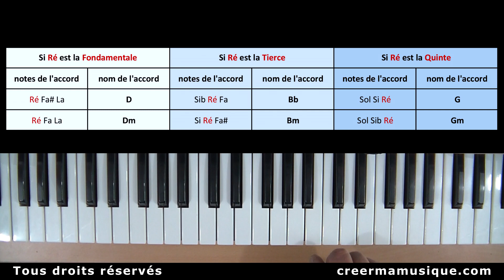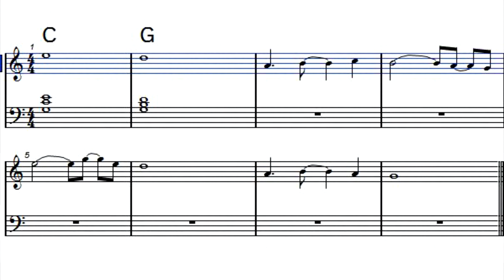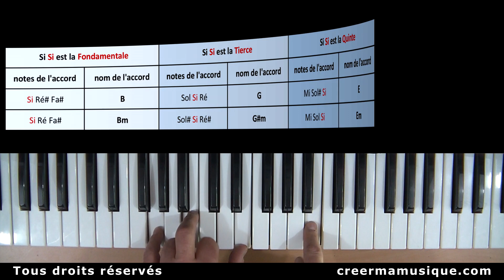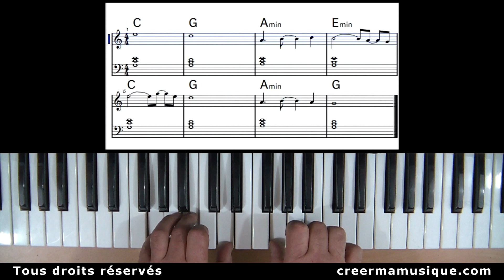Trouver les accords de ma mélodie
Apprenez la méthode pour trouver les accords qui sonnent avec votre mélodie, harmoniser en vous basant sur les notes piliers qui constituent les bases de votre mélodie